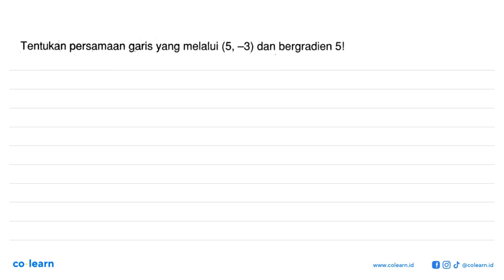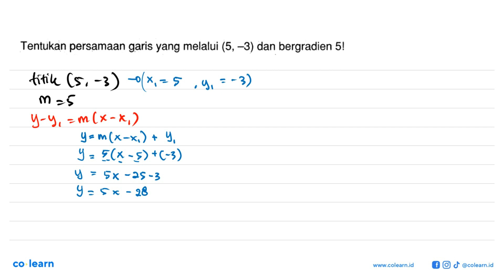Tentukan persamaan garis yang melalui (5, -3) dan bergradien 51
00:00 : Bedah Soal
01:00 : Konsep, rumus dan pengertian Persamaan Garis Lurus
01:18 : Langkah penyelesaian soal
00:47 : Jawaban akhir
01:17 : Penutup